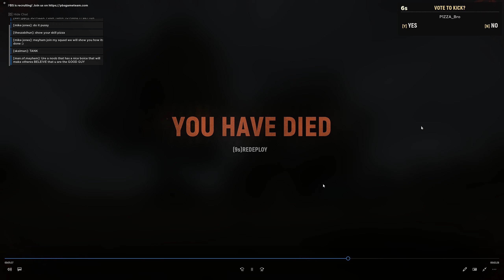Hell Let Loose lol